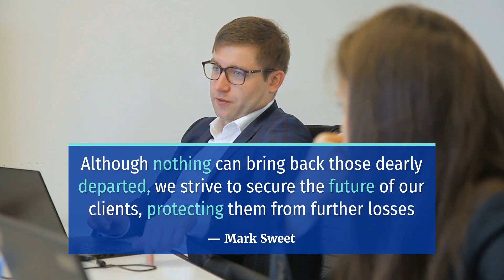1 PERSON DEAD IN CRASH ON STATE ROUTE 78 NEAR COLLEGE BOULEVARD [OCEANSIDE, CA]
OCEANSIDE, CA (September 23, 2021) – Tuesday night, a person died in a crash on State Route 78 near College Boulevard.

According to California Highway Patrol, the incident happened at around 10:00 p.m. Moreover, it occurred on east State Route 78, just east of College Boulevard.

Reports revealed that a vehicle crashed and went down an embankment. Also, authorities said that one person ended on the ground in the eastbound lane of the freeway.

Furthermore, officials confirmed that one person died in the incident.

Meanwhile, the incident blocked multiple lanes of the freeway.

During this tragic time, we would like to send our sincere sympathies to the bereaved family and friends of the victim.